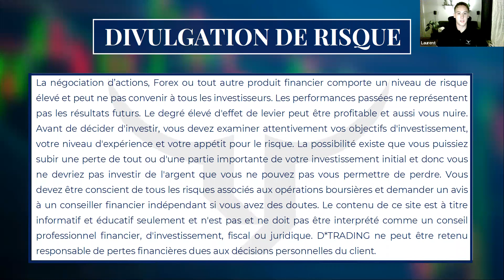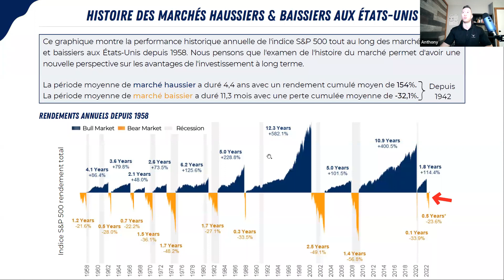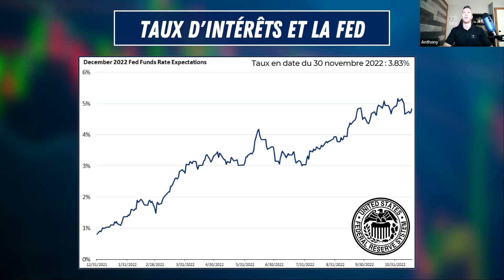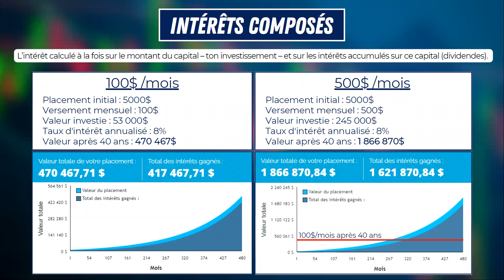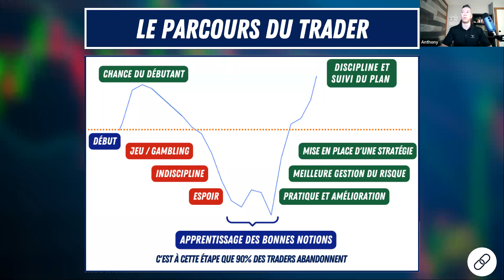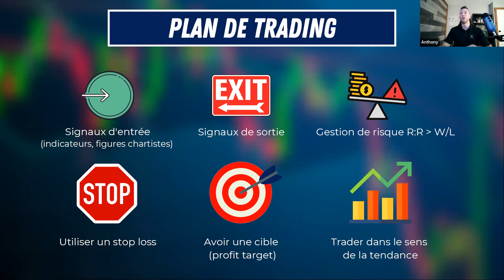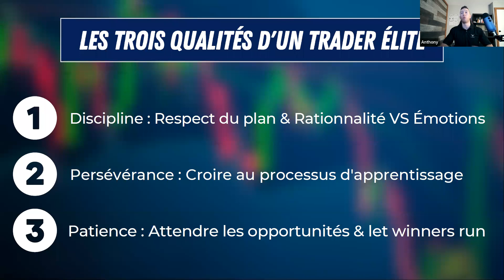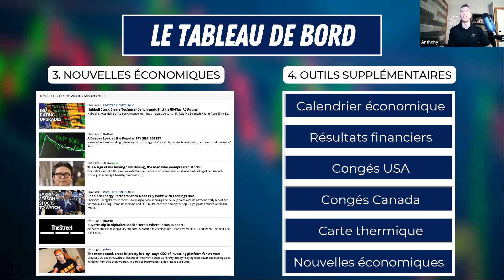WEBINAIRE - Introduction aux MARCHÉS BOURSIERS et au TRADING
Visionne le tout premier webinaire D*Trading pour entendre François J-Dubois, un trader avec 28 ans de métier, ainsi que Laurent et Anthony membres de l'équipe D*Trading, discuter trading et investissement!

Au menu :
- La situation actuelle des marchés boursiers
- Le trading vs l'investissement
- Par où commencer en trading
- Analyse d'une trade
- Choisir sa plateforme

D*Trading c’est quoi❓
D*Trading a été fondé en 2018 par François J-Dubois, un trader accompli avec plus de 28 ans d’expérience sur les marchés financiers! D*Trading propose une éducation de qualité aux investisseurs qui souhaitent gérer leur portefeuille de façon autonome.

Pour rejoindre notre groupe Facebook comptant déjà plus de 15 000 membres 👇😍

Pour rejoindre notre page Instagram et découvrir de nombreuses astuces 👇✅

- L’équipe D*Trading!

DIVULGATION DE RISQUE
La négociation d’actions, Forex ou tout autre produit financier comporte un niveau de risque élevé et peut ne pas convenir à tous les investisseurs. Les performances passées ne représentent pas les résultats futurs. Le degré élevé d'effet de levier peut être profitable et aussi vous nuire. Avant de décider d'investir, vous devez examiner attentivement vos objectifs d'investissement, votre niveau d'expérience et votre appétit pour le risque. La possibilité existe que vous puissiez subir une perte de tout ou d'une partie importante de votre investissement initial et donc vous ne devriez pas investir de l'argent que vous ne pouvez pas vous permettre de perdre. Vous devez être conscient de tous les risques associés aux opérations boursières et demander un avis à un conseiller financier indépendant si vous avez des doutes. Le contenu de cette page est à titre informatif et éducatif seulement et n'est pas et ne doit pas être interprété comme un conseil professionnel financier, d'investissement, fiscal ou juridique. D*TRADING ne peut être retenu responsable de pertes financières dues aux décisions personnelles du client.